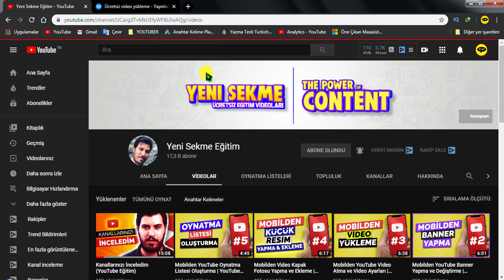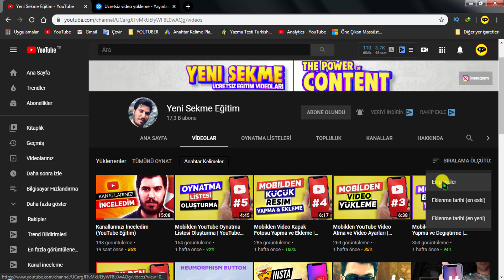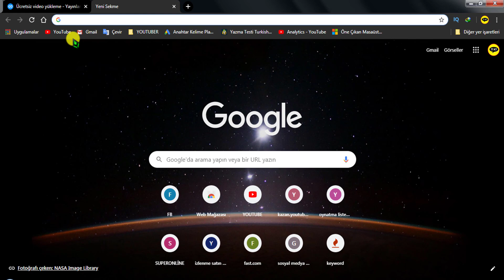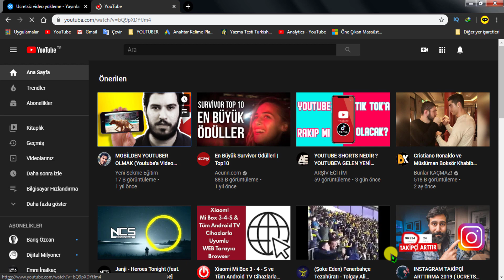Youtube Videonun Belli Bir Kısmını İndirme (Streamable)